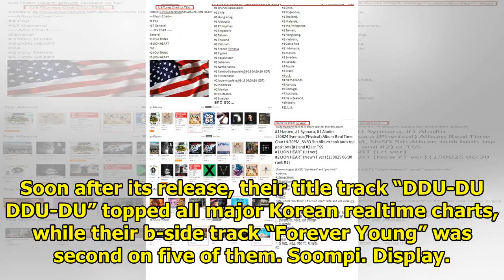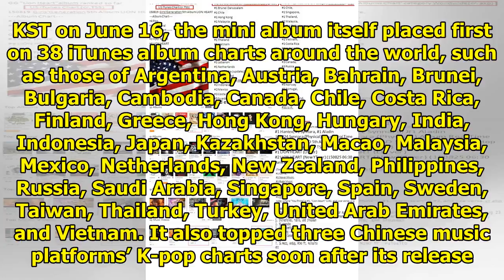BLACKPINK Hits It Big On International iTunes Album Charts With "Square Up"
Display. Sharethrough. Soompi.1x1 BLACKPINK’s newest release continues to bring in fantastic results...